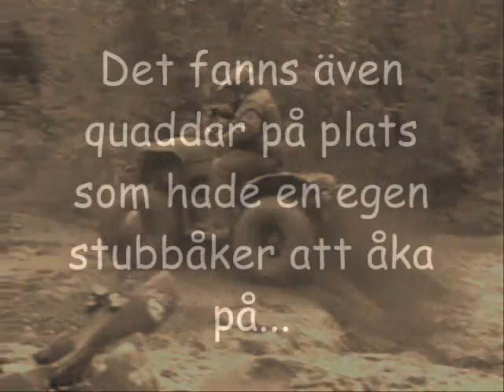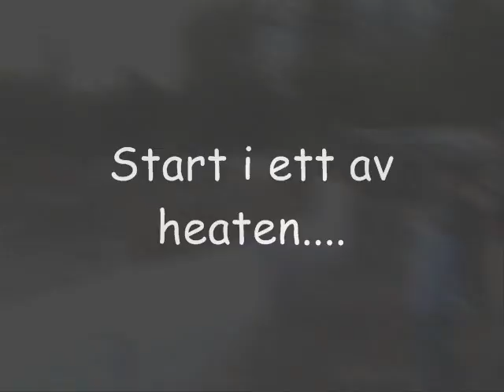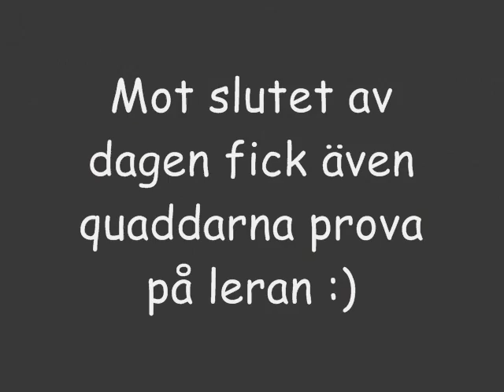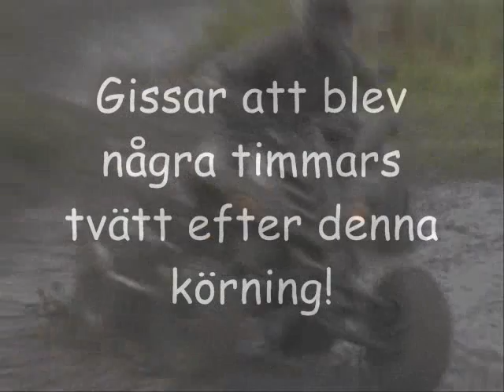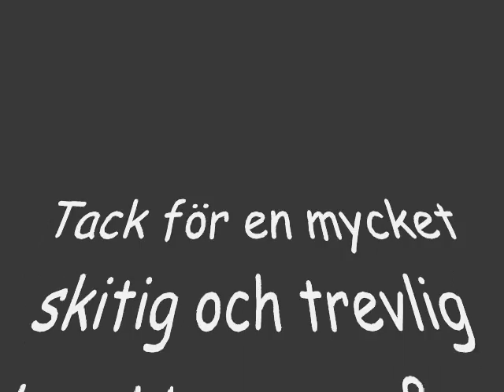Mudnationals 2007- The Movie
Mudnationals
Location: Brändåsen